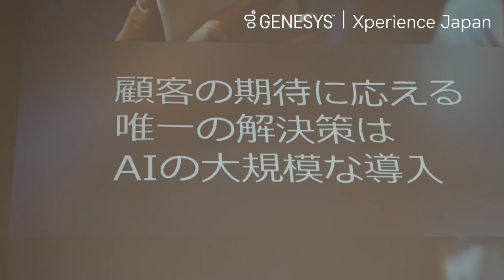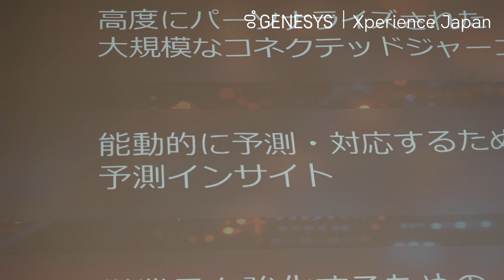Xperience Japan 2024ハイライトビデオ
2024年7月17日に開催したジェネシスクラウドサービスのフラッグシップ・イベント"Xperience Japan 2024"のハイライトビデオとなります。